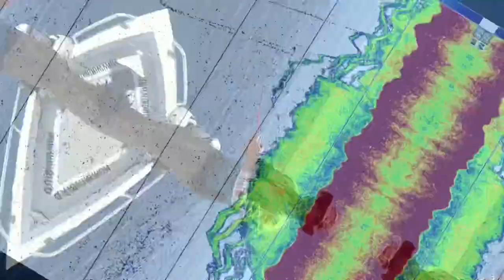FISHING the King of Kings Tournament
Check out the action of team Humminbird/Minn Kota during the King of Kings fishing tournament off the Capricorn Coast of Queensland. Plenty of laughs and plenty of action